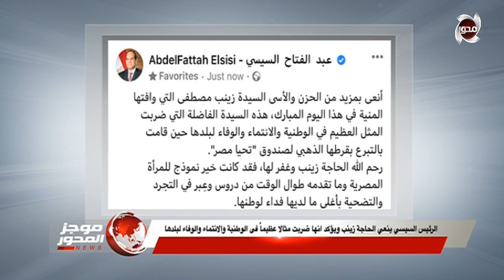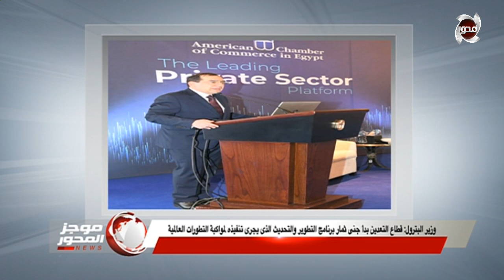"الرئيس السيسي" وقادة القوات المسلحة يؤدون صلاة الجمعة.. وينعي السيدة زينب مصطفى